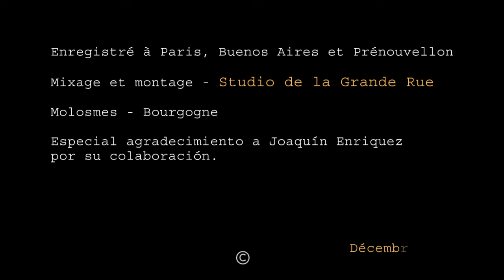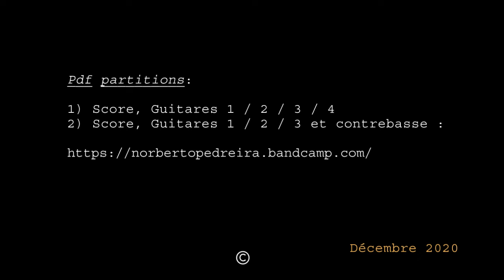My song - keith Jarret / Cristina Azuma, Claudio "Pino" Enríquez, Philippe Jobet & Norberto Pedreira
Pdf partitions / Score /3 guitares / contrebasse
Ce nouvel enregistrement pour vous souhaiter à toutes et à tous une belle année.
Un abrazo musical, esperando que este año podamos reencontrarnos.
Cristina Azuma, Claudio "Pino" Enríquez, Philippe Jobet & Norberto Pedreira
arrangement : Norberto Pedreira.